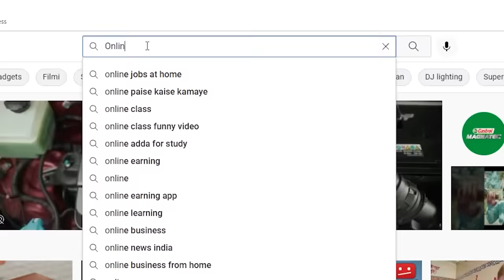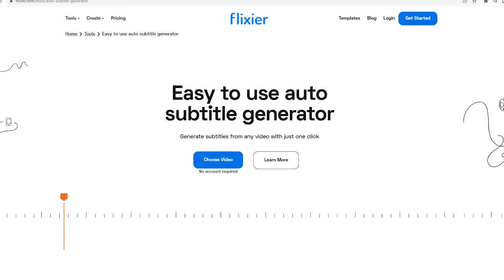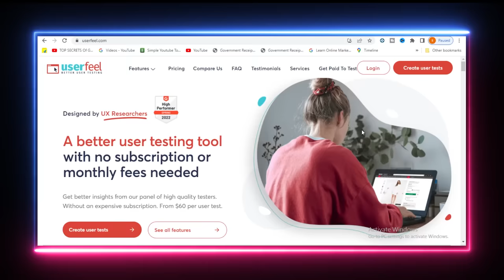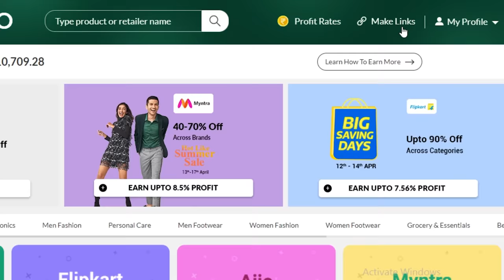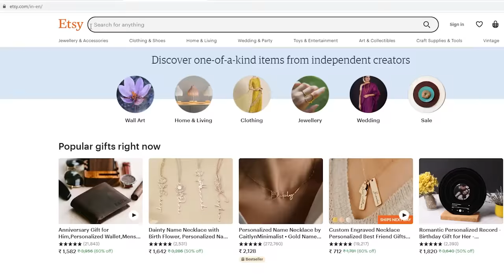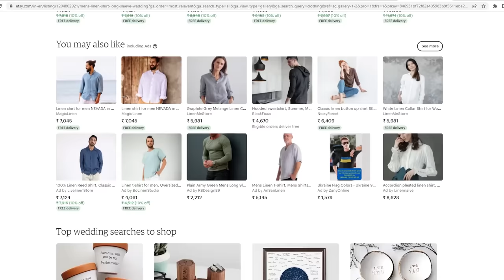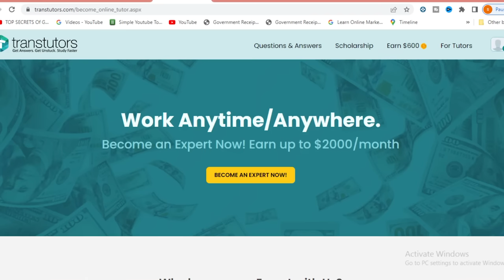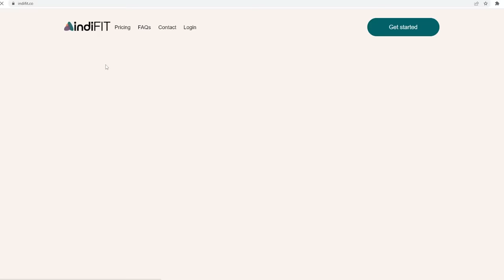Best 6 Online Earning Websites That Pay You Real Money Without Investment!!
These 6 Best Online Earning Websites For Students are genuine in terms of Payment, Today We've compiled the Top 6 Best Online Earning Website To Make Money Online At Home without any investment, You can earn online by these Websites if you have a working internet connection...

& get extra welcome rewards upto ₹500 on Amazon, Flipkart, Swiggy, Ola & more brands.
Collect Flash Coins as you shop & withdraw anytime as cash to your UPI ID

Promo: SjDfreak20 (Earn 20Rs Sign Up Bonus )

My Gears ??
Nikon D5600 camera

Simpex Professional Tripod

Blue Microphones Snowball iCE Condenser Microphones

HARISON Quadlux Mark II Single Kit/ Studio Light/
Tundra Beats
Hope These Online Earning Websites For Students were helpful for you...